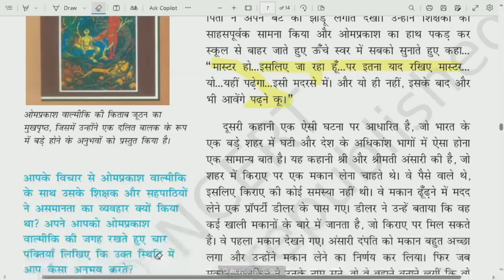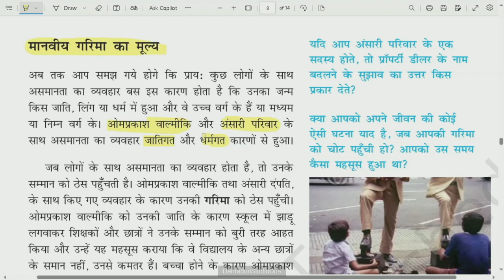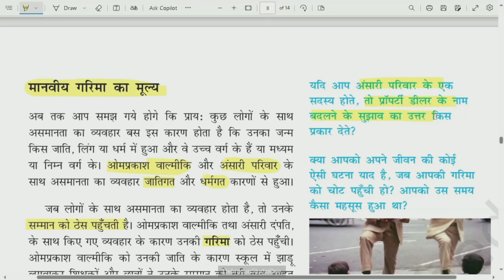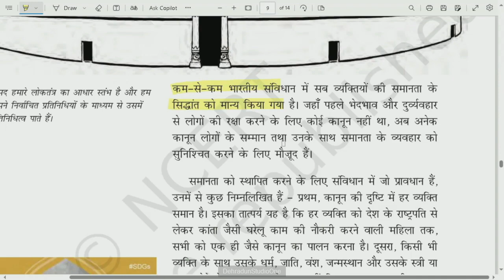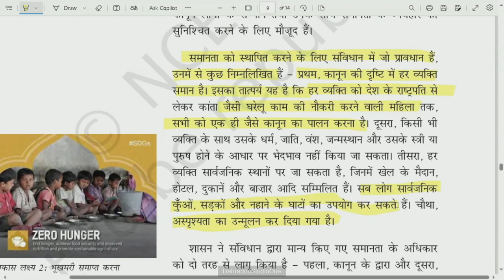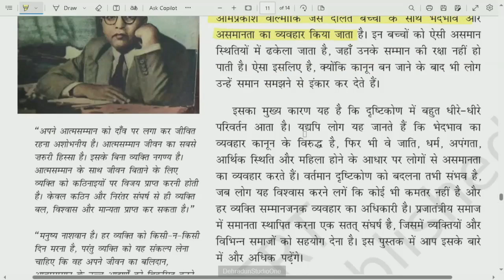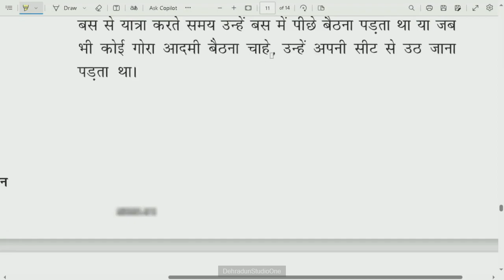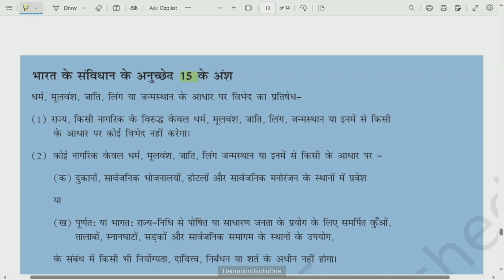कक्षा: 7, विषय: सामाजिक विज्ञान, भाग: 34 (22.02.2024) आईसीटी वर्चुअल क्लास रूम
22022024_11.35 To 12.15_Social Science_Samanta_Revision_Mr.Akash Bhadana_VII_Part 02